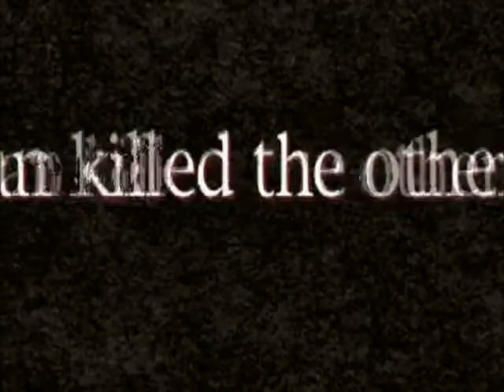Bone Dry - Trailer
Gerade eben war Eddie (Luke Goss) noch auf dem Heinweg zu seiner Familie ... und nun wird er von Jimmy (Lance Henriksen) durch die Mojave-Wüste gejagt. Jimmy hat Eddie gekidnappt und zwingt ihn zu einer mörderischen Odyssee, die beide Männer an ihre Grenzen bringt. Immer wieder legt Jimmy perfide Fallen aus, immer wieder kämpft Eddie gegen den drohenden Tod. Wer ist dieser Jimmy und warum inszeniert er diese unbarmherzige Jagd? Unter der sengenden Wüstensonne entfacht ein tödliches Duell, das unaufhaltsam seinem grausamen Showdown entgegensteuert.